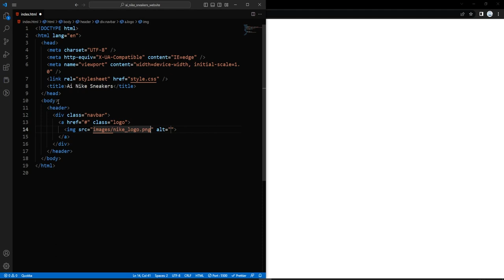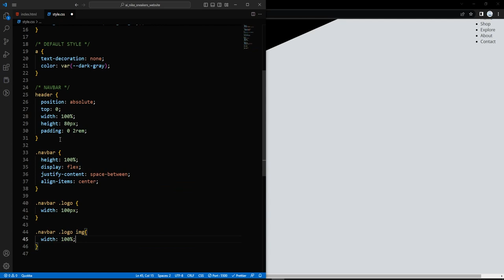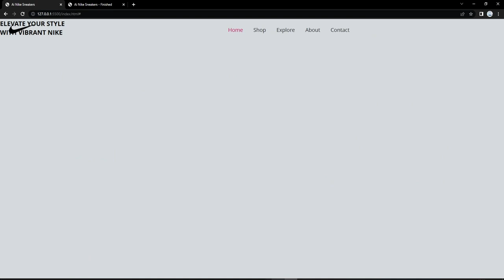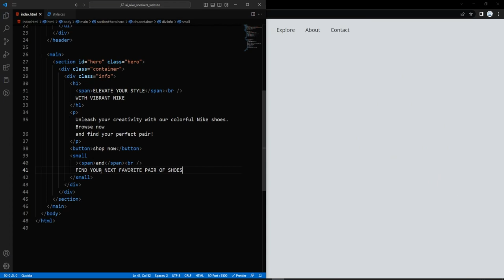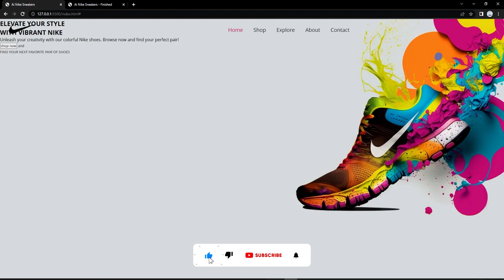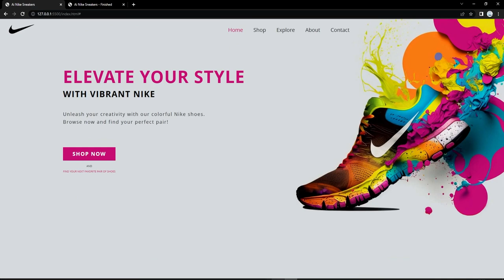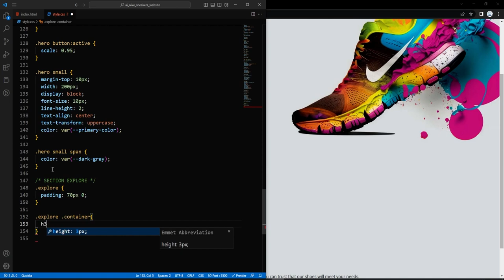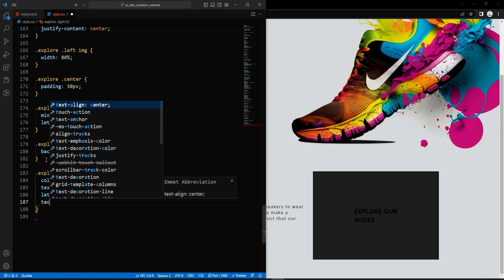Create Stunning Hero Section for Nike Shoes with AI Generated Design | HTML & CSS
In this tutorial, you'll learn how to create amazing hero section for Nike shoes using the power of AI technology, with the help of MidJourney and ChatGPT. We'll show you how to generate unique, cool, and vibrant designs with ease, streamlining your design process and saving you time. Whether you're a professional designer, marketer, or simply someone who loves shoes, this tutorial is perfect for you. Join us as we explore the exciting world of AI in design and create eye-catching hero sections for Nike shoes with the help of MidJourney and ChatGPT.